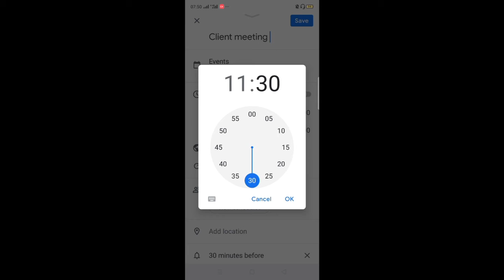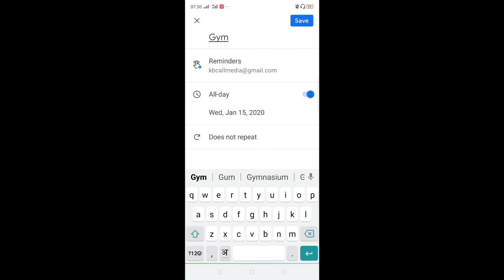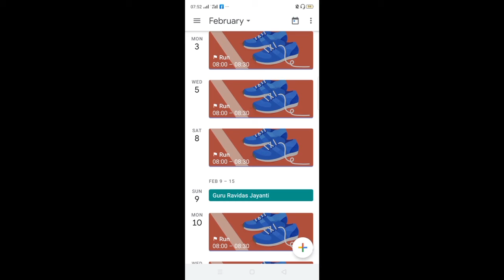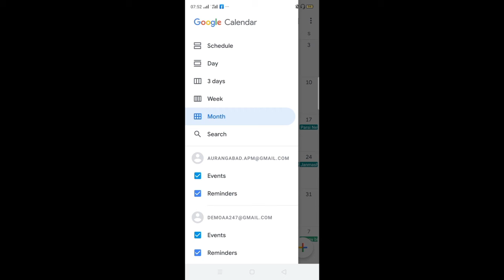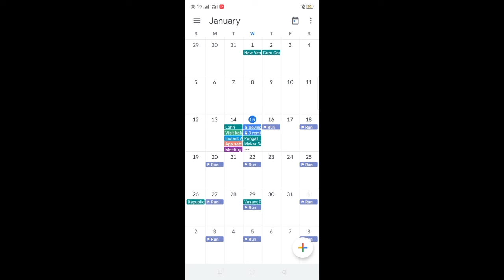How to Google Calendar task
How to Google Calendar Task, Remainder,  Goals,  Tracking
You can share your calendar with family, friends, and co-workers. ... Create a calendar that multiple people can edit, like a family calendar. Add someone, like an administrative assistant, as a delegate of your calendar to schedule and edit events for you.